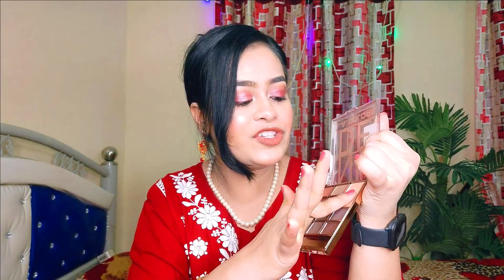AFFORDABLE PALLETE UNDER RS:500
2)NY Bae Eye-Love Eyeshadow Palette | 9in1 Palette | Matte & Shimmer | Blacks - Glam Goddess 06

Copyright :-

Everything you see on this video was created by Me (Ashifa Khan/ BeautyNShy)

TILL THEN,
STAY HAPPY & SPREAD LOVE
(BEAUTY N SHY )
XOXO